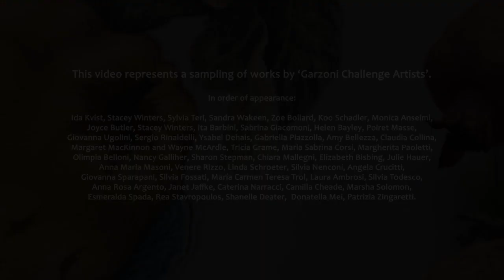Art from the Garzoni Challenge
A sampling of works by Garzoni Challenge artists renews the dialog with "The Greatness of the Universe in the Art of Giovanna Garzoni" on show at the Uffizi Galleries (Pitti) from May 28 to June 2028. This ‘art conversation’ in all media is taking place worldwide with works inspired by Garzoni’s seventeenth-century achievements.